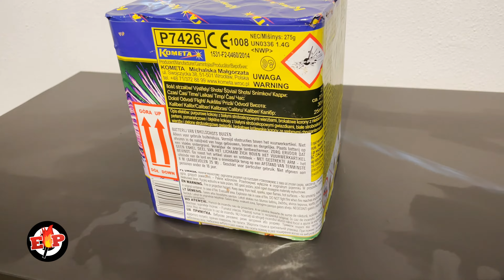Bhutan P7426 : Kometa Fireworks : 25 Shots : 275 Gram